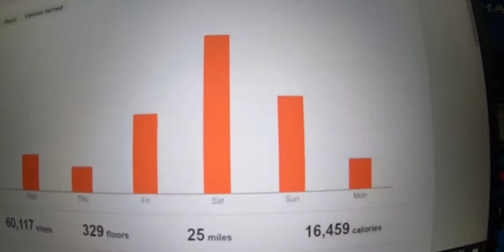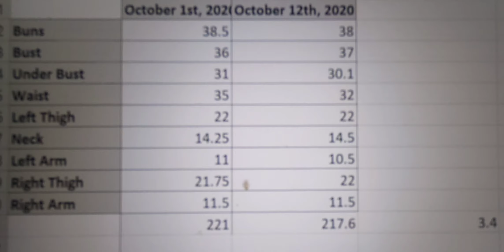Jumprope | WEEK 1 JUMP ROPE CHALLENGE RESULTS AND FOOTAGE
According to Insider.com below are 5 health benefits of jumping rope and helpful tips for beginners from celebrity trainer Jillian Michaels:
Jumping Rope Burns calories. Jumping Rope can burn 200 to 300 calories in 15 minutes. Jumping Rope Improves coordination. Jumping Rope Reduces injury risk. Jumping Rope Improves heart health. Jump Rope Strengthens bone density.

In addition to all of those benefits, Jumping Rope is run and a great activity to do with friends.  Do you Jump Rope?

LINK TO BANDS - REASONABLY PRICED AND GOOD QUALITY
LINK TO BANDS - QUALITY FRUGAL FIND
LINK TO ADJUSTABLE WEIGHTS
LINK TO YOGA SOCKS
LINK TO EUFY SCALE
LINK TO AOMAIS Gallon Water Bottle with Motivational Time Marker

COUPONING/SHOPPING
Ibotta

Fetch Rewards
Download the Fetch Rewards mobile app for free in the App Store or Google Play store.
Use code WX2TE during signup and receive 2000 Bonus Points on your first receipt.
Grove
Get Your FREE Mrs. Meyers Set!

FINANCES
Stash
Join Stash Today!
Hey! Stash is an app for banking, saving, and investing. If you try it with my link and add cash, we'll each get $20